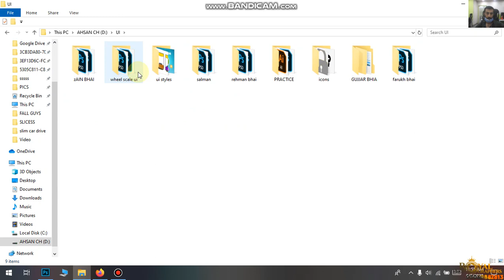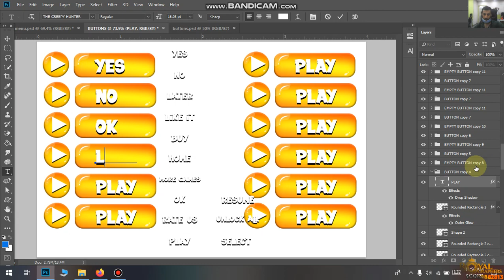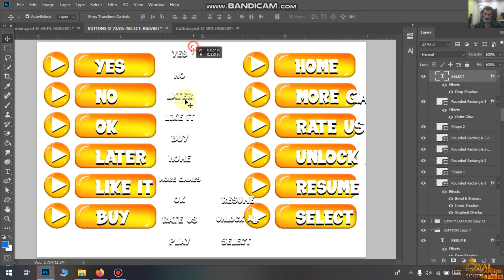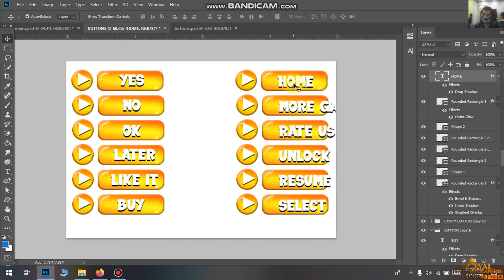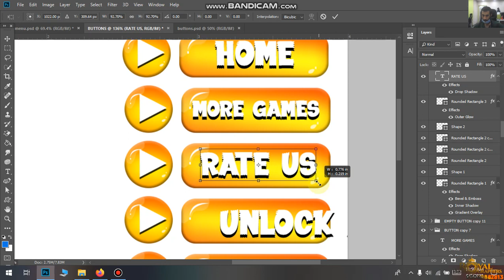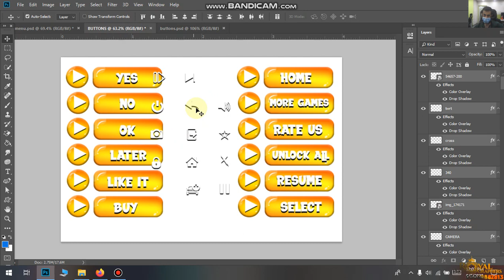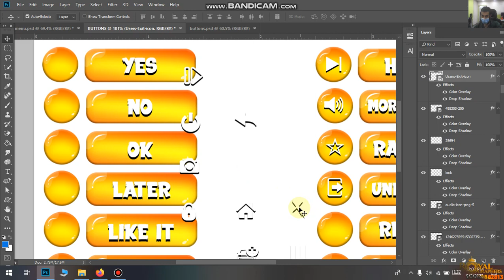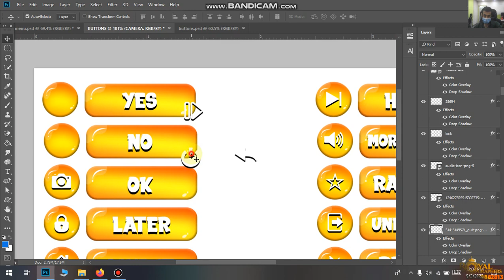HOW TO CREATE GAME UI BUTTONS IN PHOTOSHOP NEWTON EDITING ZONE IN 2020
editing viralediting photoshop picsart trend photoofthedayphotoshop manipulation#graphic design#trending#photography
1. PIcsart

Editing
Man best poses || outdoor Photoshoot for boys | Man poses like model | Live Photoshoot | new
Professional retouching with mixture brush in photoshop
Photoshop Editing
Outdoor Photo in Photoshop
Snapseed editing
Adobe Illustrator (Software)
illustrator
illustrator tutorial
logo design illustrator
logo design
logo
design
Tutorial
illustrator cc tutorial
infographic
3d
3d logo
3d infographic
arunz creation
game ui in illustrator
game graphics design tutorial 3d
illustrator button
3d tutorial illustrator
photoshop game buttons tutorial
trasnparent effect in photoshop
3d effect in photoshop
photo edit
photo effect
logo maker
games
car
play
pc
car racing
modeling
paint
3d
blender
texture
texturing
animation
free tutorials
online learning
make
movies
cartoon
films
flash
diy
adobe
photoshop
run cycle
walkcycle
craft for kids
learning
courses
tut
illustrator
maya
media
tv
recycling
graphics
game ui
design
animation mentor
paper craft
origami
digital painting
how to
buttons
menu
character
series
ianimate
creative
uv
2d
unity
coding
training
school
education
Photoshop Tutorial
How to make Button Game in Photoshop Tutorial 2018
How to make Button Game
Photoshop Tutorial 2018
game in photoshop
design tutorial
photoshop for gaming
game
adobe
tutorials photoshop
Tutorial
adobe photoshop
2018
button game in photoshop
create button game
photoshop gaming design
How to create
Photoshop gaming tutorial design
How to
Photoshop cc
Photoshop cc 2018
game design
leangking